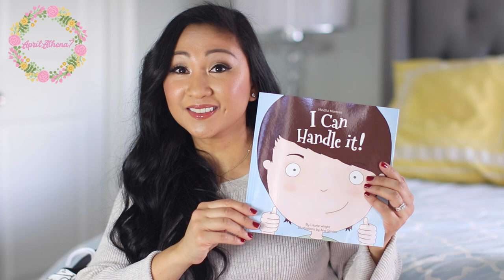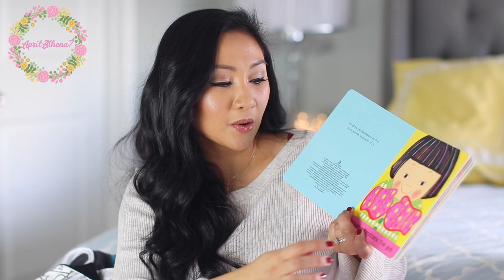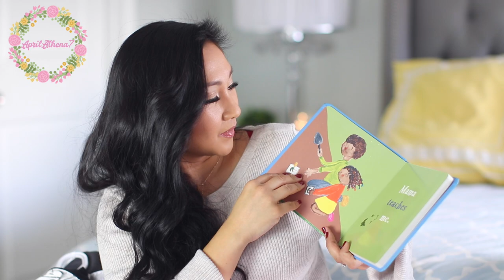WHAT I GOT MY KIDS FOR CHRISTMAS 2017!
Hi friends!  This is what I got my kids for Christmas 2017!

✿ Join me on Instagram for regular updates! :D My Instagram is AprilAthena7

✿ Some sites I online shop for the boys and for myself:
*These are my invite links.

SNAP CHAT: aprilathena7